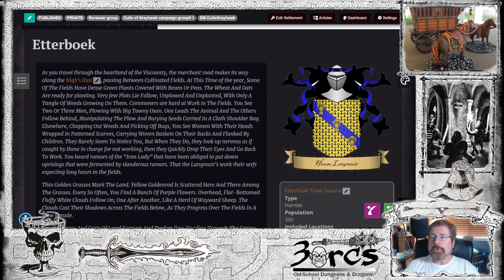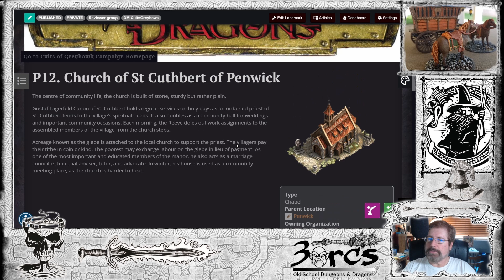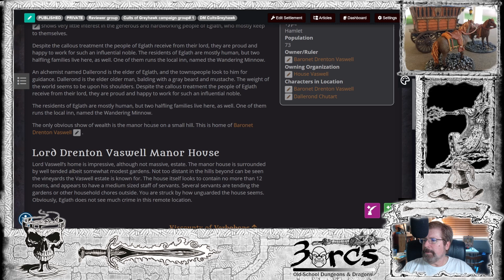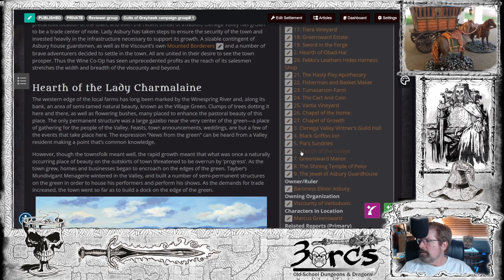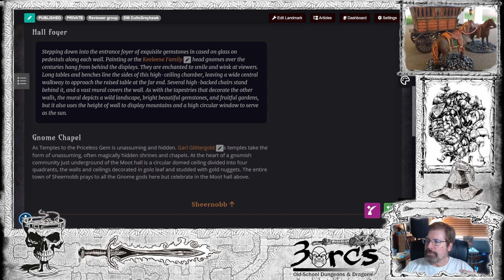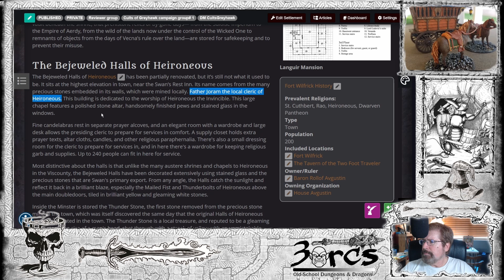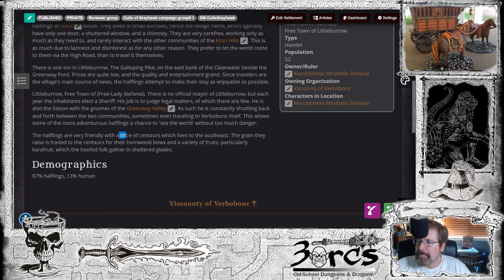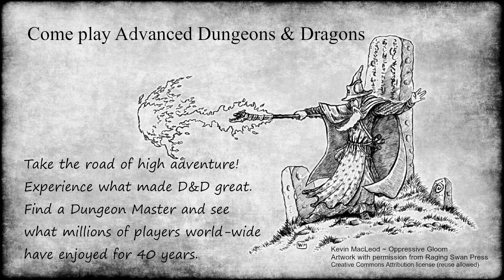Clerics part3 | Greyhawk Campaign | NewPlayer Series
Part 3 of the Clerics and Paladins of Verbobonc. This video focuses on the Chapels in the villages of Verbobonc. Clerics can be from almost anywhere. From Veluna to Dyvers, The Free Lands and Furyondy to Celene. Here is a guide of the most common priesthoods of the area. All the gods are listed in the master campaign website but below are the most commonly played my player characters.

Contents
0:00 - Introduction
2:05 - Etterboek
9:42 - Penwick
19:50 - Fulhurst Moors
20:43 - Anshan
22:50 - Nulb (comments)
25:00 - Mol
25:35 - Dechutes Ford
27:51 - Garagill
28:46 - Eglath
29:40 - Oakham
31:52 - Thaymouth
32:58 - Stalmaer
35:18 - Ruby Falls
37:24 - Ketters Hearth
39:43 - Carters Meadow
40:30 - Terre Vert
40:49 - Twilight Falls
42:27 - Cienega Valley
52:03 - Village of Hommlet
53:42 - Far Downs
54:00 - Sheernobb (gnomes)
57:25 - Gallows Corner (halflings)
59:48 - Ostverk
1:03:30 - Chiselwood (gnomes)
1:04:13 - Hummings End
1:07:50 - Greenway Valley gnomes)
1:08:34 - Swan
1:14:07 - Korbin
1:15:40 - Abbey of the Valorous Knight
1:16:00 - Larneystoe
1:17:12 - Osnabrolt (gnomes)
1:20:47 - Lorens Ford
1:22:24 - Littleburrow (halflings)
1:24:26 - Woodstock
1:26:22 - Rhynehurst
1:30:30 - Rockhall (dwarves)
1:22:16 - Irondelve (dwarves)
1:34:40 - Validia
1:35:21 - Tristane

3orcs Recommended books to read
Rise of the Dungeon Master: Gary Gygax and the Creation of D&D Paperback – Illustrated, May 9, 2017

Empire of Imagination: Gary Gygax and the Birth of Dungeons & Dragons Hardcover – October 6, 2015

Of Dice and Men: The Story of Dungeons & Dragons and The People Who Play It Paperback – September 9, 2014

Highly recommended! Raging Swan Press campaign and item lists
GM's Miscellany: Village Backdrops II

dScryb is an award-winning publisher that provides Boxed Text—descriptive text of places, monsters, spells, items, characters, and other observations—meant to be read aloud by Gamemasters to players.

Some artwork copyright William McAusland, used with permission.
Artwork with permission from Raging Swan Press
JVMMs - CrowdHammer EerieRelaxed

Unofficial Fan Content
3orcs is unofficial Fan Content permitted under the Fan Content Policy. Not approved/endorsed by Wizards. Portions of the materials used are property of Wizards of the Coast. ©Wizards of the Coast LLC.

Some materials adapted and/or derived from other online fan-created materials. Also, material referenced from: Canonfire, Dragonsfoot, Greyhawkery, Anna Meyer’s, Greyhawk Grognard, Maldin’s Greyhawk. Maps created in Wonderdraft and Dungeondraft using some Tom Cartos, Forgotten Adventures, Gogots assets. Some material on the Battle of Emridy Meadows adapted from material originally created by Mike Bridges. Living Greyhawk references originally created by Rick Bruner, Michael, J. Breslin, Sr., Lon Lademann, Michael Maenza. Verbobonc City by Banesfinger. Some NPCs and locations are created with some of the material in Kassoon NPC Generator and Eigengraus Essential Establishment Generator.
“This Map was created using the Assets from Forgotten Adventures“
“Assets used to create this map are from Forgotten Adventures“
“Tokens used in this stream are from Forgotten Adventures“